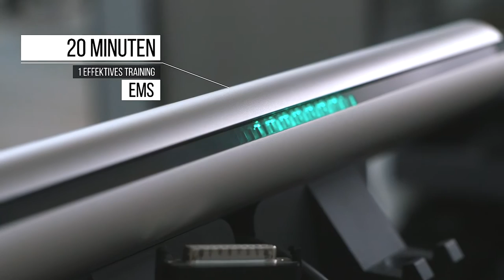EMS | BE-FIT LEUTKIRCH | Erwin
EMS, die Abkürzung für Elektronische Muskel Stimulation, ist die moderne Art zu trainieren. Ein 20 Minuten Training, ersetzt ein 2 Stunden Workout und verbrennt 700kcal, außerdem besitzt es eine 18 fach höhere Effektivität. Die Reizströme sind gering und werden nur von ausgebildeten Trainiern eingesetzt. Es hält fit und beugt Rückenschmerzen vor, strafft das Bindegewebe und sorgt für einen Knackpo.

Wir freuen uns über jeden, der zu einem Probetraining vorbei kommt, in deinem

BE-FIT
88299 Leutkirch
Wangener Strasse 72 E

Powered by Infinite Edits